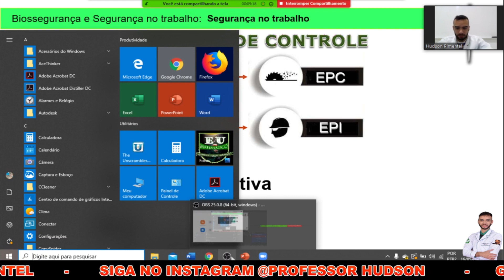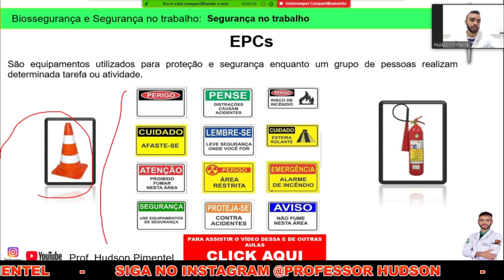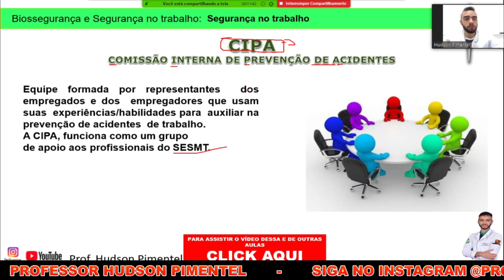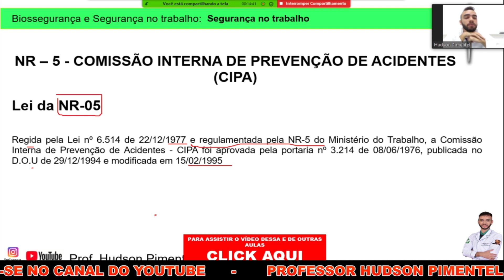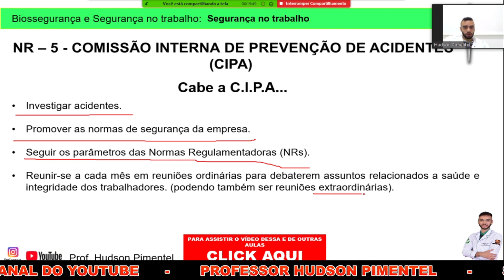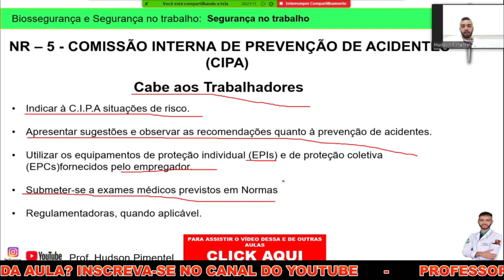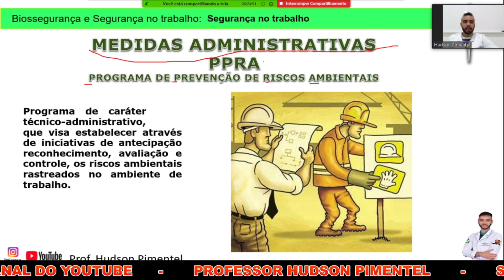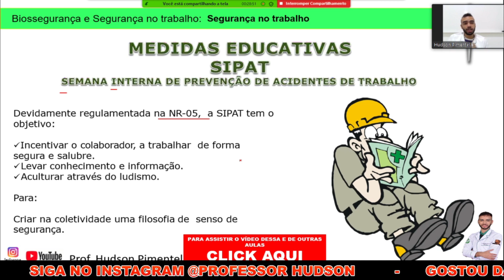AULA 09 - CIPA, SESMET, PPRA, PCMSO, SIPAT| SEGURANÇA NO TRABALHO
Esse vídeo faz parte de uma série de aulas voltadas a biossegurança e a segurança do trabalho, recomendado para as áreas da enfermagem, análises clínicas, segurança do trabalho, farmácia, medicina e demais áreas afins no âmbito da saúde.